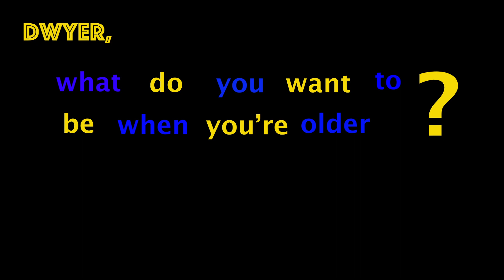Morgan Anderson: Where has Dwyer Led You